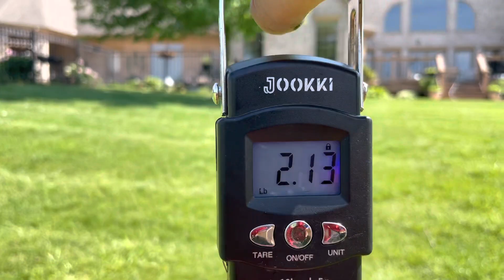Bass Fishing!!! (big fish)